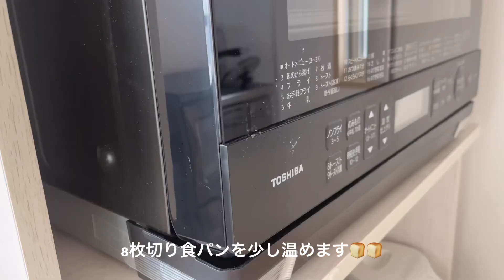［VLOG］27歳料理好き女のリアルな食事記録🏠ピカチュウサンドイッチ🥪/明太バターうどん🥢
ピカチュウのサンドイッチ型、ポケモンセンターで見た瞬間可愛い😍ほしい！一目惚れしたので購入してすぐ作ってみました🥪⚡️
ピカチュウ可愛いすぎて感動✨中の具材を変えてまた作ってみたいと思います🍞🍞🍞
お昼は安定のうどん🥢
暑すぎて火なんて使っていられません💦
最近パンにうどんと小麦粉食べすぎてニキビが発生してるので、少し我慢したいと思います？
暑い日が続きますが、ニラや豚肉食べて夏バテしないようにしないと🌀🌀
皆様、ご自愛くださいませ😌